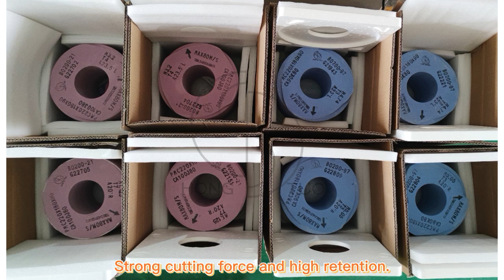Warmshaft grinding wheel